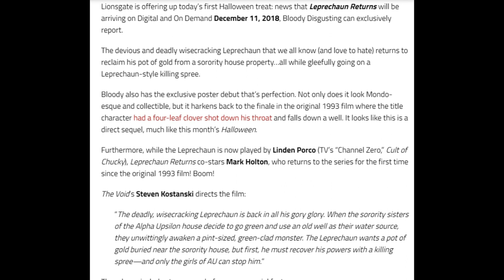Leprechaun Returns (2018) | Movie News - Direct Sequel To Original Film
Leprechaun Returns is the first film in the original series since 2003 but sadly warwick davis will not be returning to the iconic role. Leprechaun returns ignores the entire series and will be a direct sequel to the original film. Ozzie will return for this film and will presumably help the college students. Lionsgate is releasing the movie on december 11